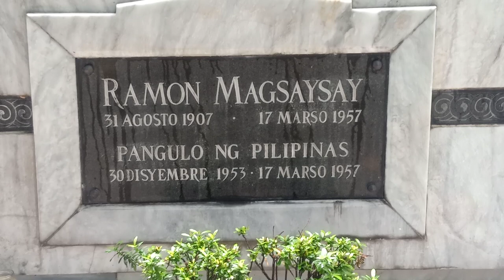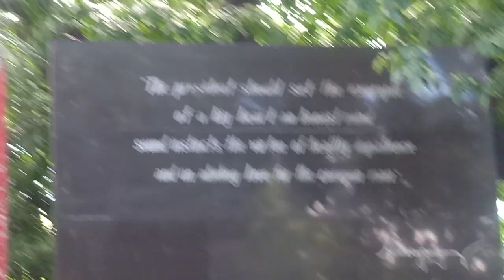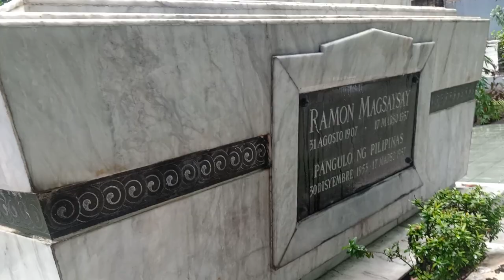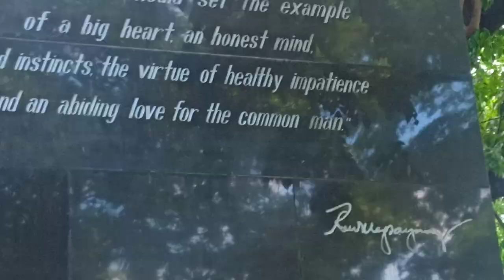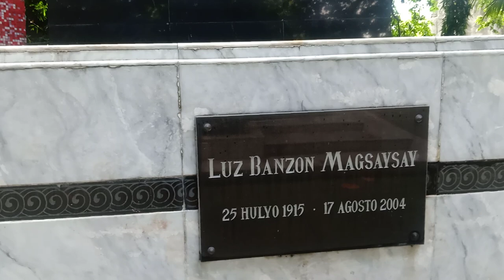THe tomb of ex president RAMON MAGSAYSAY